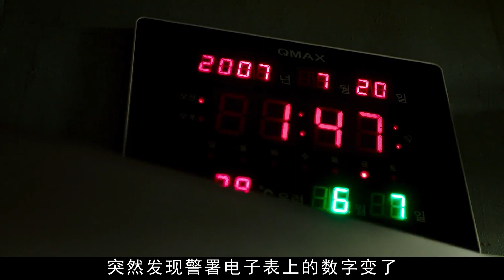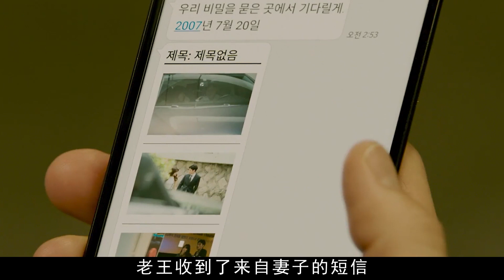男人為了小三，不惜毒死身價仟億的妻子，畫面精彩不愧是韓國電影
電影名：消失的夜晚
男人為了小三，不惜毒死身價仟億的妻子，画面精彩不愧是韓國電影
The man, for the sake of his mistress, spared no effort in poisoning his wife, who was worth billions of dollars. The stunning scene is truly a Korean movie

消失的夜晚 電影解說 懸疑片 驚悚片 犯罪電影 韓國電影 消屍的夜晚 銷屍的夜晚 消失的夜 The Vanished